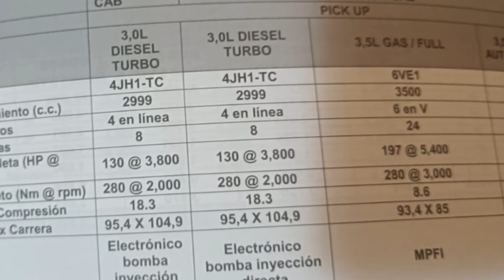¿Gasolina EXTRA o SUPER para motor turbo o híbrido en Ecuador? ⛽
¿Te confundes al elegir entre gasolina EXTRA o SUPER para tu auto turbo o híbrido en Ecuador? ¡Este video te lo explica todo!

Descubre cuál es la mejor opción para tu vehículo y por qué. Analizaremos las diferencias entre ambos tipos de gasolina, el impacto en el rendimiento de tu motor, el consumo de combustible y el mantenimiento.

Además, te daremos consejos prácticos para elegir la gasolina adecuada según las características de tu auto y tu estilo de conducción.

¡No te pierdas este video si quieres:

Ahorrar dinero en gasolina.
Prolongar la vida útil de tu motor.
Optimizar el rendimiento de tu vehículo.
Entender los mitos y verdades sobre los octanajes.
En este video encontrarás:

Explicación clara y sencilla sobre el octanaje y su importancia.
Comparativa detallada entre la gasolina EXTRA y SUPER.
Recomendaciones específicas para autos turbo e híbridos.
Consejos para un mantenimiento adecuado.
¡No esperes más y toma una decisión informada!